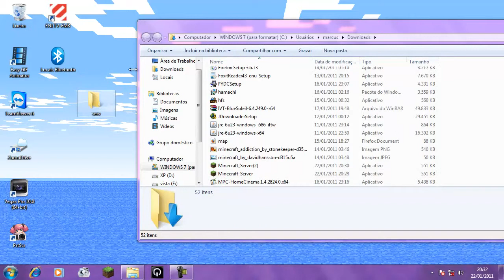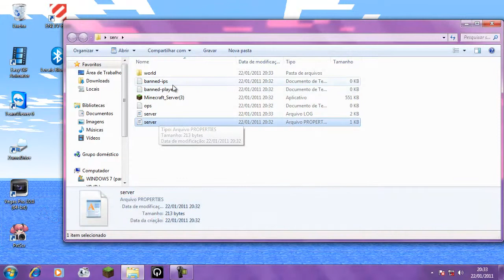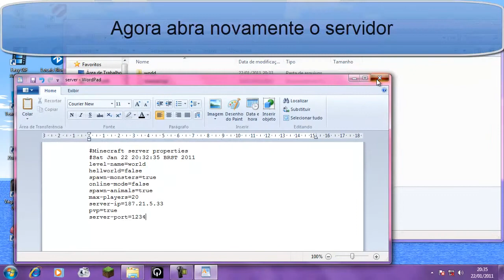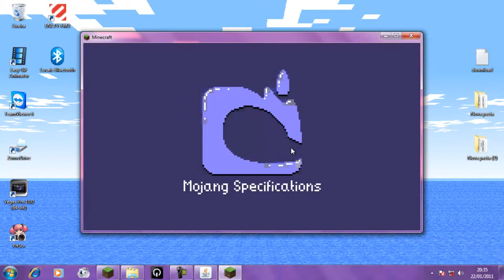Criar servidor de minecraft sem hamachi ! 'para qem não usa roteador' Hamachi é para noobs! 720p